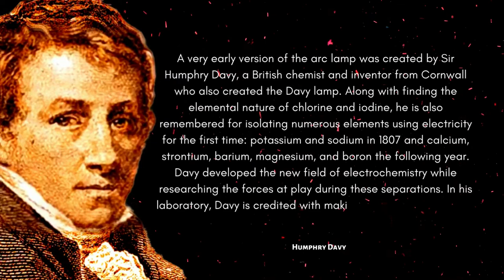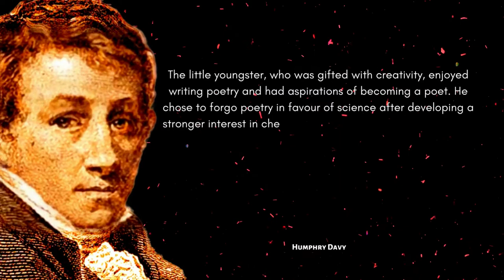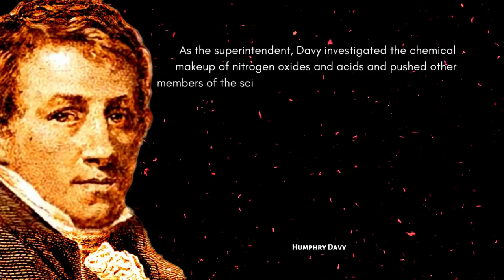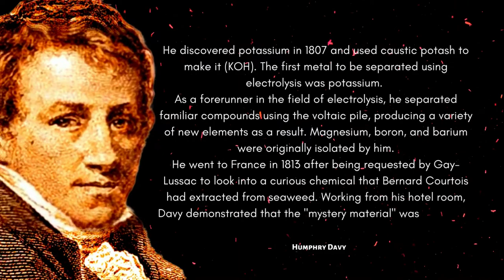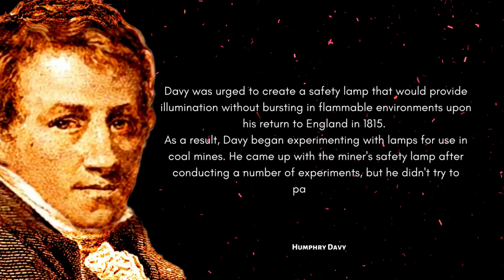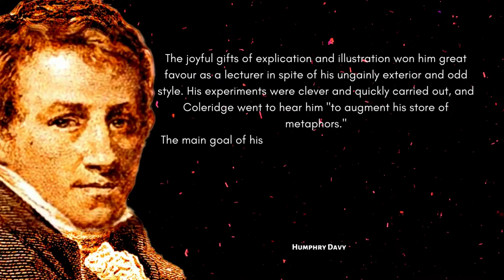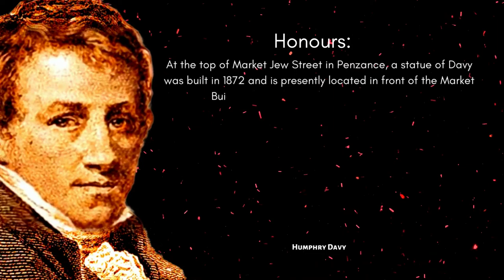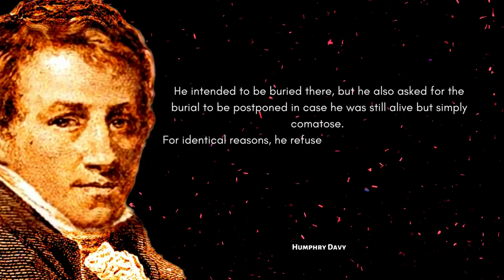Inventor of Davy Lamp | Major contributions to the Discoveries of Chlorine and Iodine | Humphry Davy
Sir Humphry Davy, 1st Baronet, PRS, MRIA, FGS was a British chemist and inventor from Cornwall who invented the Davy lamp and a very early form of arc lamp.

Useful products:-